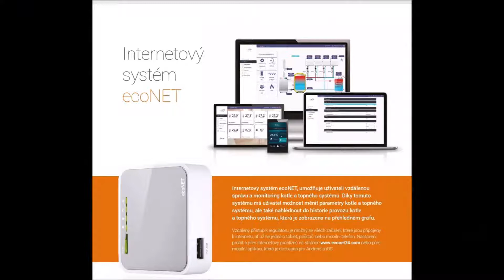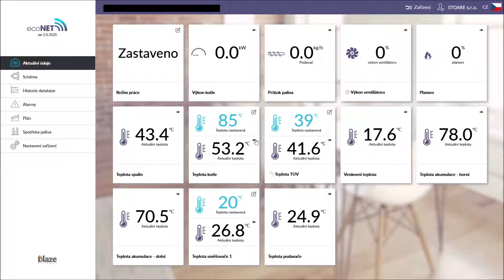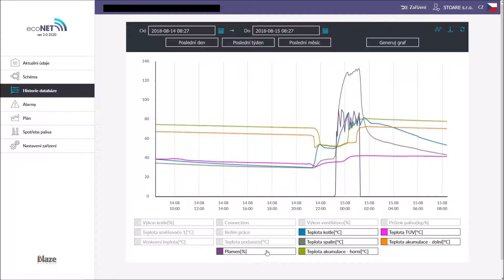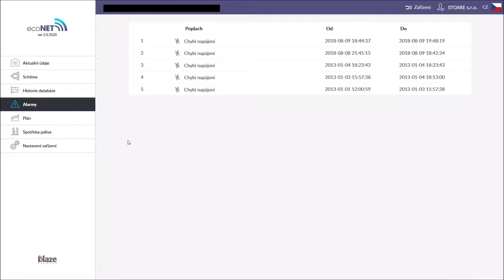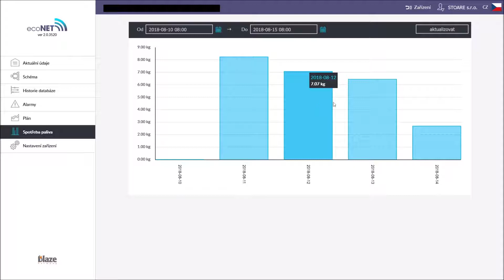BLAZE HARMONY - modul ecoNET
Internetový systém ecoNET, umožňuje uživateli vzdálenou
správu a monitoring kotle a topného systému.